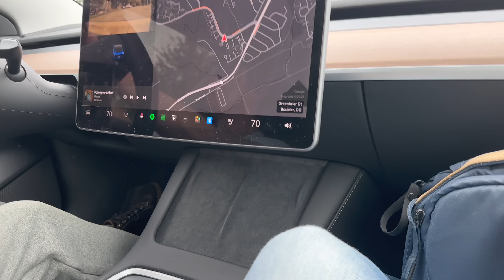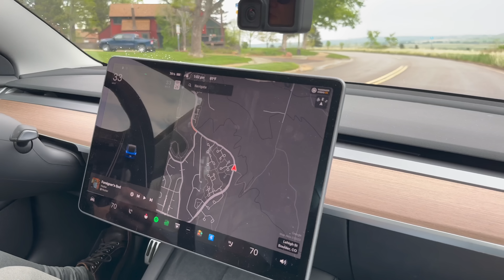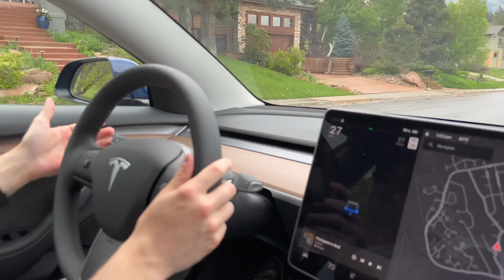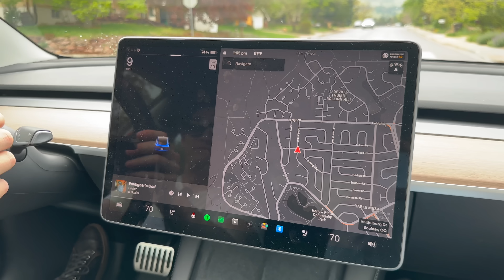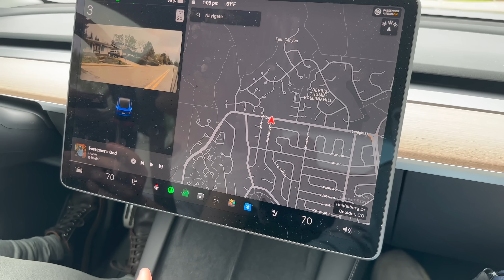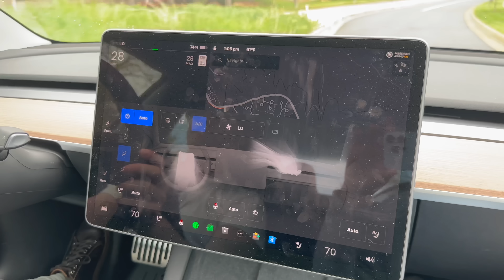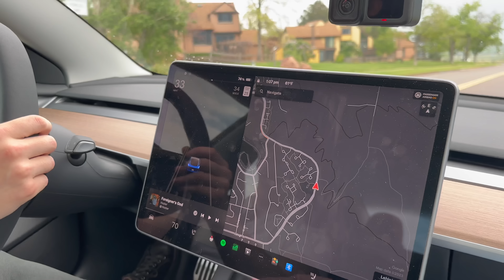Teslas Are Good But Not Perfect — 3 Big Issues And Several Annoyances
Max and Ryan discuss some general issues facing Tesla vehicles and some annoyances Ryan has encountered in his Model 3. While they're great EVs, no vehicle is perfect!